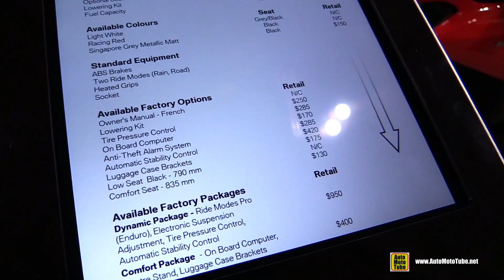2017 BMW F700GS - Walkaround - 2017 Toronto Motorcycle Show